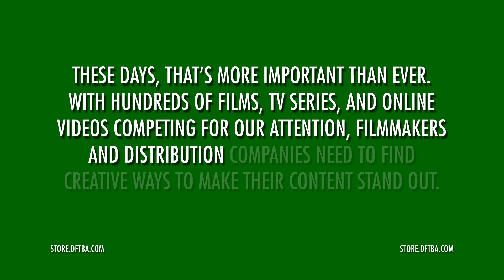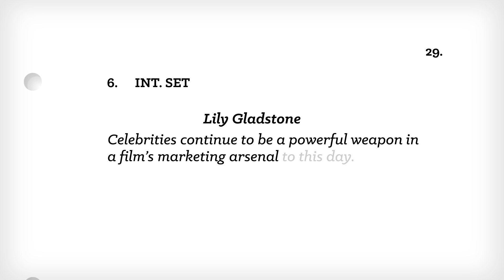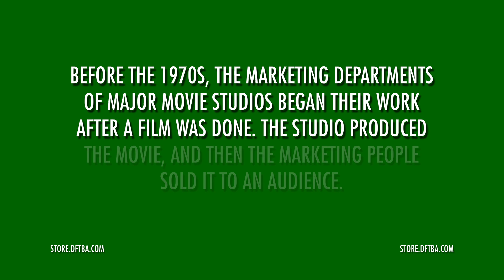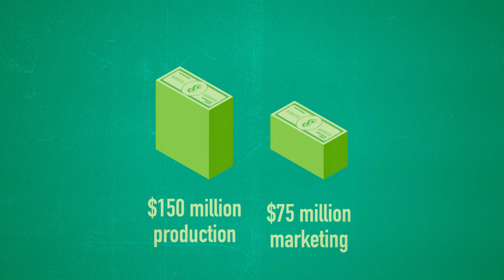Marketing: Crash Course Film Production with Lily Gladstone #13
So you've made a movie. Congrats! But now you have to get people to see it. How you market your movie depends a lot on what your movie is. Is it a massive blockbuster? That means one set of requirements. Is it a small, Indy film? That's a different set of requirements. In this episode of Crash Course Film Production, Lily talks us through some of the history and methods of marketing a film to an audience.